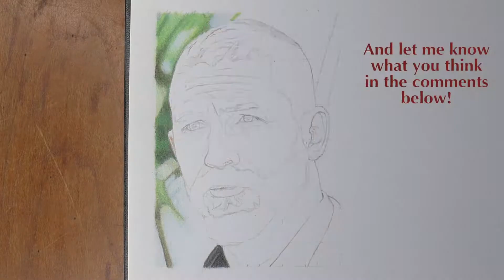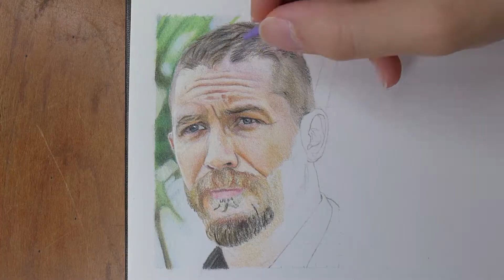Drawing Tom Hardy (Miniature Portrait In Colour Pencils)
My colour pencil, miniature portrait, drawing of actor Tom Hardy, who is known for movies such as Venom, Mad Max: Fury Road, Inception and TV show Peaky Blinders.

This drawing is 8 by 11 centimetres and took me 6 hours to draw.
I used Derwent Coloursoft Pencils and the paper is from a random "artists" sketchbook.

The music is an original score by me.